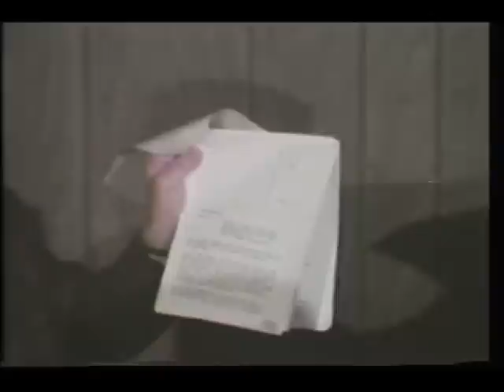Harold Weisberg on Church Committee JFK Assassination Report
From The Weisberg Collection. Hood College, Frederick, MD, USA.

Vol VII: "Recent Developments: Schweiker Report, Abzug Report, FBI Revelations, etc", Harold Weisberg.

RECORDINGS FROM THE
National Symposium on the Assassinations of
President John F. Kennedy and Dr. Martin Luther King Jr.
Nov 9-13, 1976 at the University of Wisconsin-Stevens Point